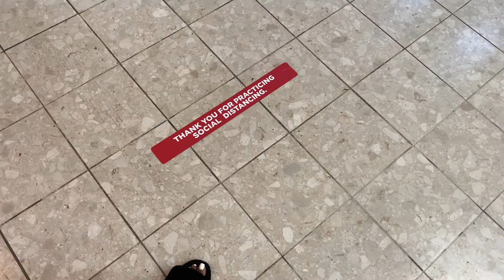Chill Vlog + Jordan Shoe Release FAIL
💕Hey loves💕 this is just a chill vlog about my day/fail trying to get some Jordan ones .